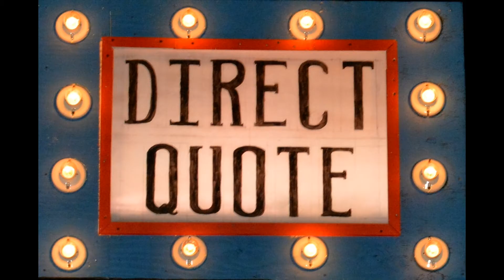2017 Theater Dinner Slideshow